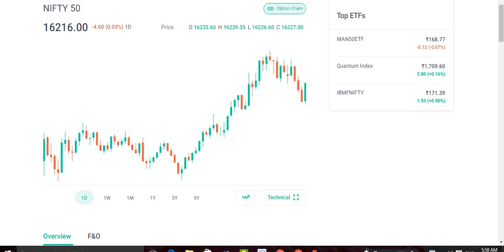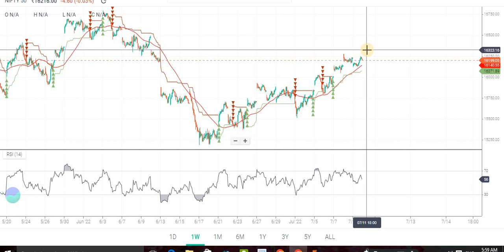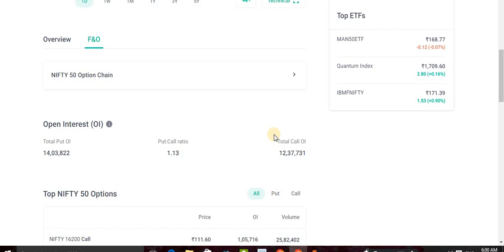nifty fifty किस साइड जाएगी आज 12.07.2022